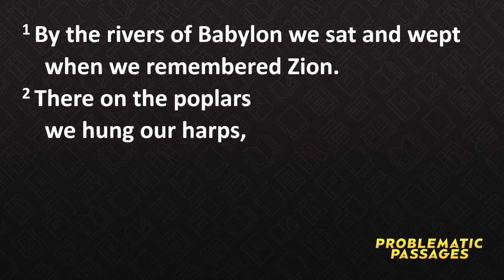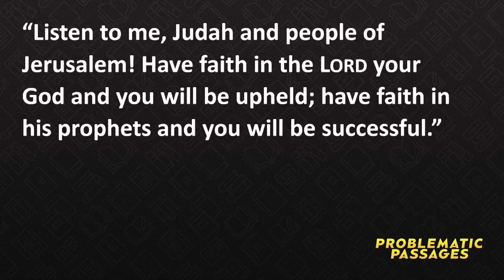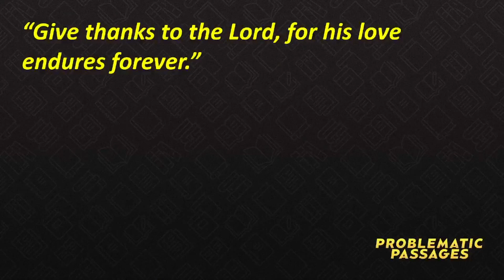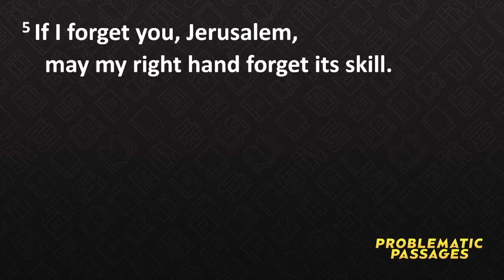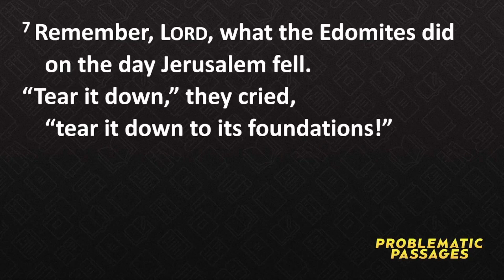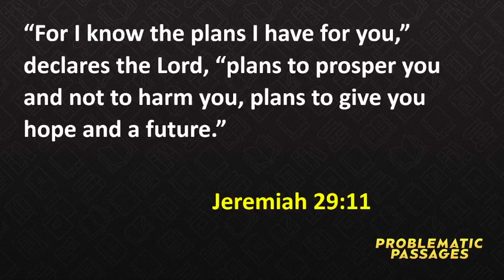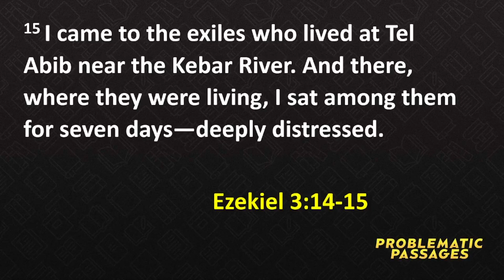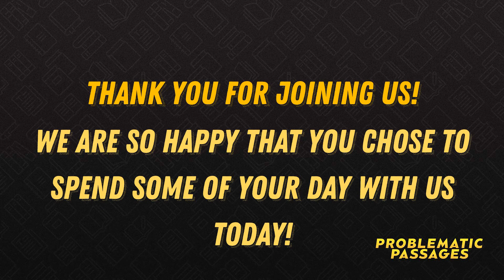ANGER IN BABYLON (Sermon Series: Problematic Passages)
06/18/2023

This six-week series looks at some of the passages in the Bible that don’t sit well with most modern readers. Passages like the imprecatory Psalms, the story of Judah and Tamar, Jesus dismissing the gentile woman at the dinner table, and Jesus’s command to hate our families. By exploring several parts of Scripture that challenge our understanding of the Bible and of God, we can strengthen our faith and find unexpected blessings in his Word.

Many Blessings